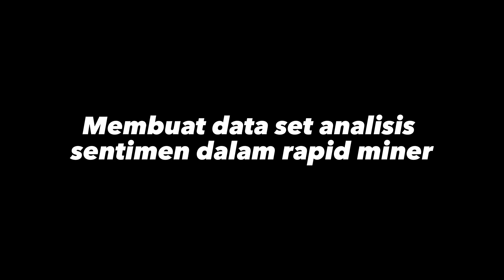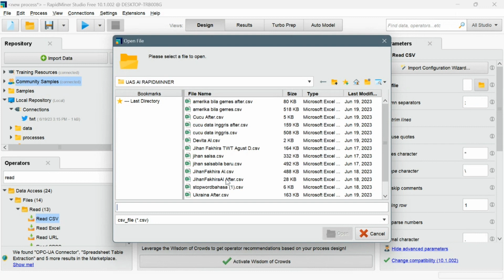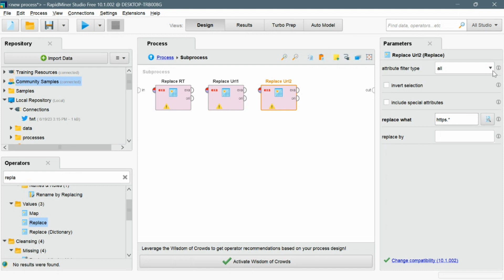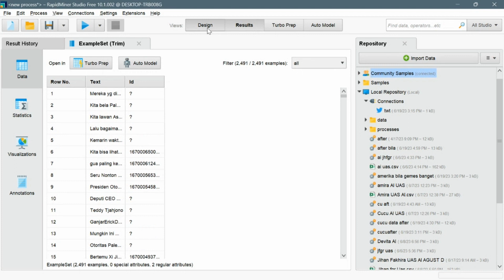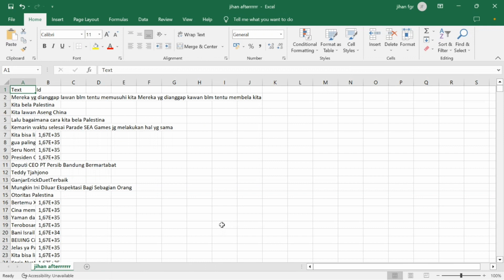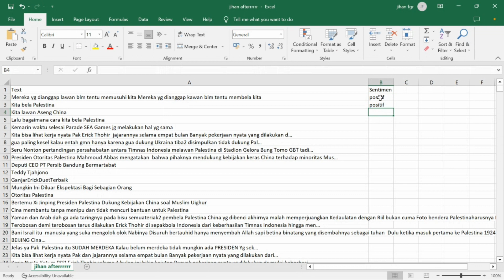TUTORIAL CLEANING DATA - ANALISIS SENTIMEN DATA | PART 2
Hello everyone!
Berikut part 2 dari video yang kemarin aku buat. Jangan lupa tonton video part 1 nya dulu ya guys!